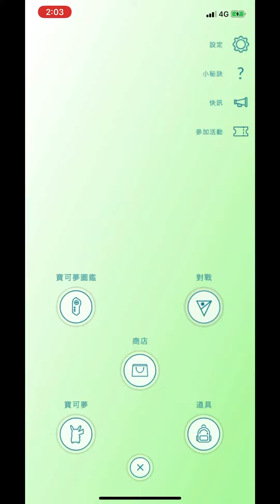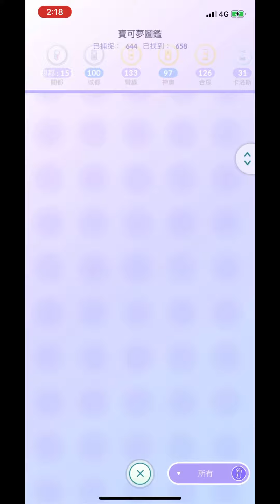開1次神秘盒子(黑盒子)有2隻色違美錄坦pokemon go 2021/07/07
*影片最後為三蘆PMGO群於2021/5/29-2021/8/31捐血活動宣傳，定期捐血是美德-於期間內響應捐血就能獲得Ga-Olé (寶可夢加奧樂)卡匣獎品喔！截至2021/06/28已有76位寶友參與共募得121袋血，感謝寶友的參與。
**全台各捐血室/捐血車,歡迎加官方LINE@愛捐血 查詢